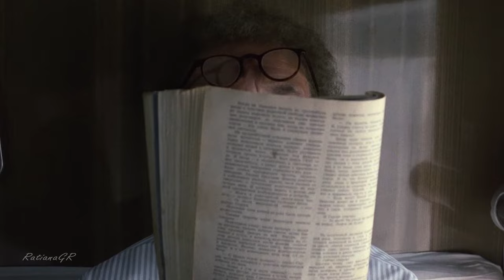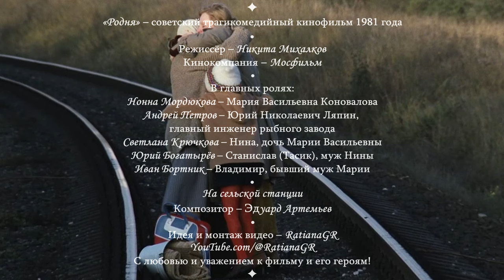НА СЕЛЬСКОЙ СТАНЦИИ из к.ф. РОДНЯ Никиты Михалкова. Музыка Эдуарда Артемьева //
«Родня» – советский трагикомедийный кинофильм 1981 года
Режиссёр – Никита Михалков
Кинокомпания – Мосфильм
В главных ролях:
Нонна Мордюкова – Мария Васильевна Коновалова
Андрей Петров – Юрий Николаевич Ляпин,
главный инженер рыбного завода
Светлана Крючкова – Нина, дочь Марии Васильевны
Юрий Богатырёв – Станислав (Тасик), муж Нины
Иван Бортник – Владимир, бывший муж Марии
На сельской станции
Позже на музыку появилась песня «Полёт на дельтаплане» (Мой дельтаплан), известная в исполнении Валерия Леонтьева
Идея и монтаж видео – RatianaGR
YouTube.com/@RatianaGR
C любовью и уважением к фильму и его героям!